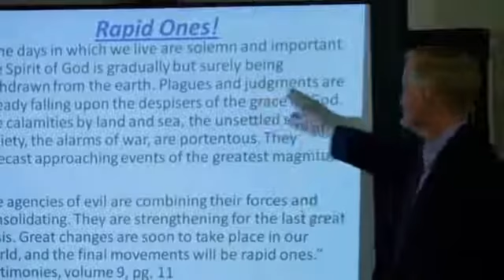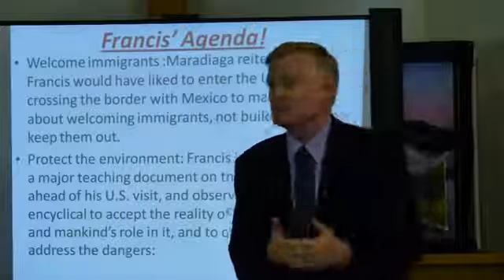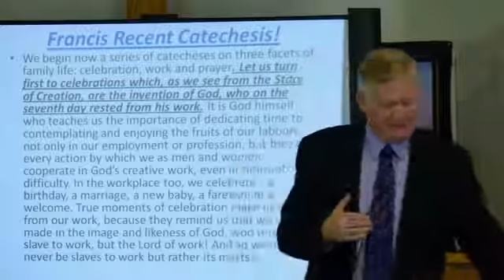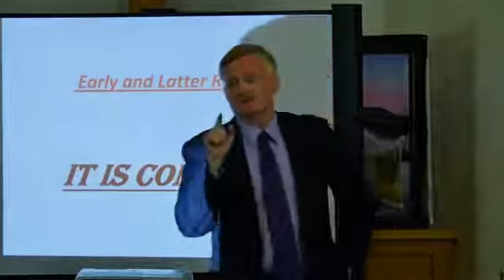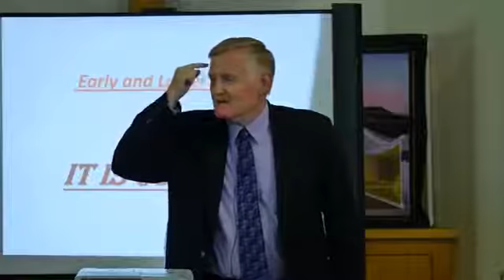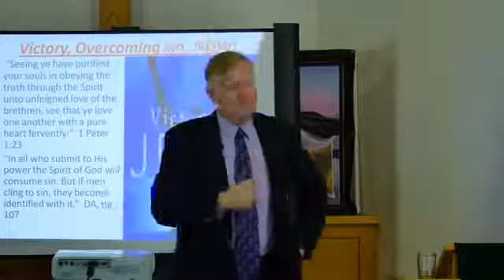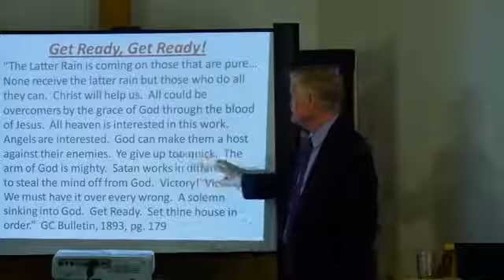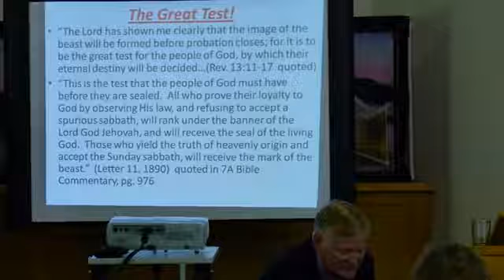BHughes - Pope Francis' Agenda Early, Latter Rain